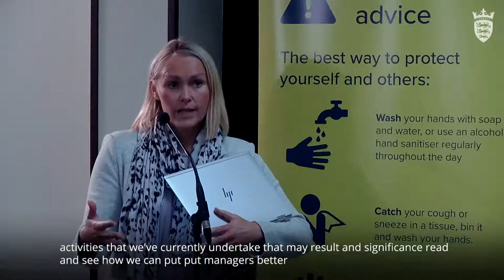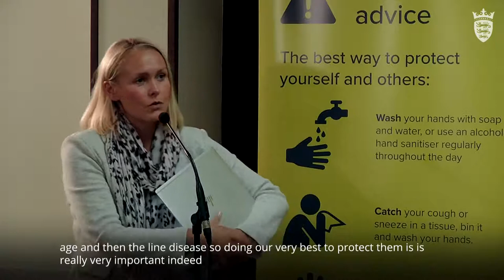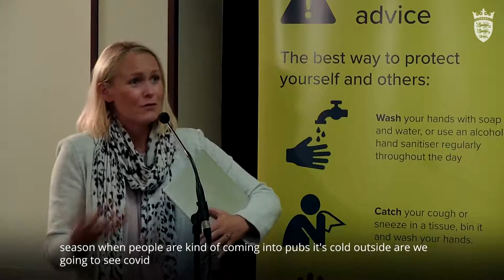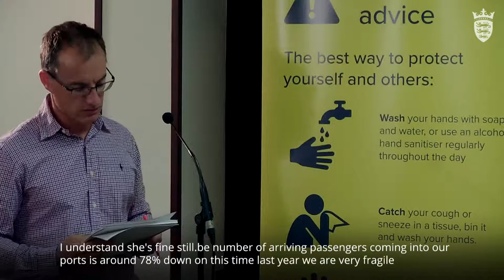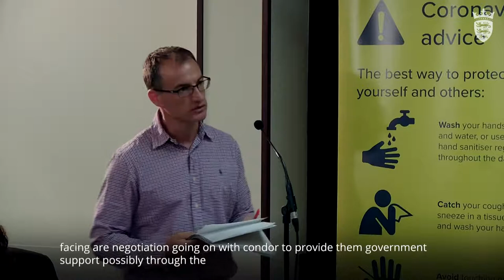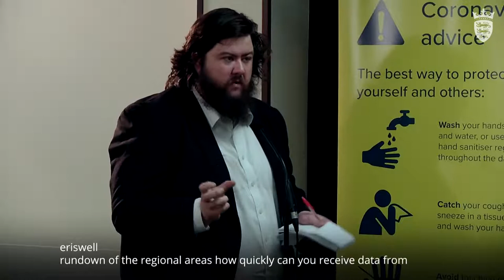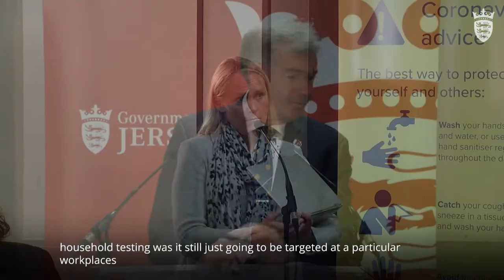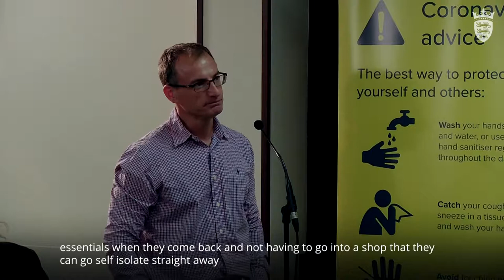LIVE: 24 Sept, 1pm - An update on refinements to the Island’s border policy.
Chief Minister, Senator John Le Fondré, and the Minister for Health and Social Services, Deputy Richard Renouf, will provide an update on refinements to the Island’s border policy.